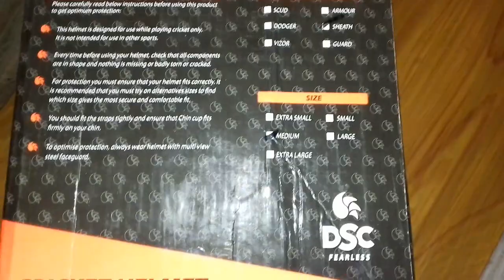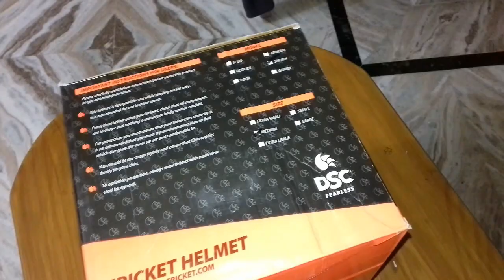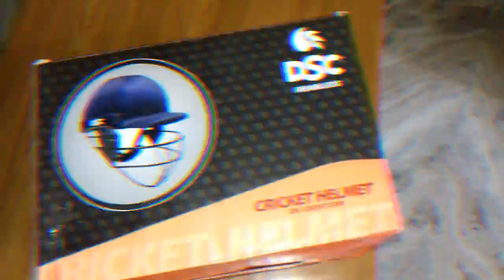Unboxing Best Cricket Helmet Under 1100|DSC|Tech Bawal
Hello dosto I am saikat and you are watching Tech Bawal.
to dosto ajka videome ma upko ak sasta cricket helmet dikhta ha.

dosto videoko last Tak Dekhi ya.

Helmet link:::DSC Guard Fiberglass Cricket Helmet, X-Small (Blue)
dosto aisa video arr dakhna chahataha to comment kijiye
to dosto ajka lia albida